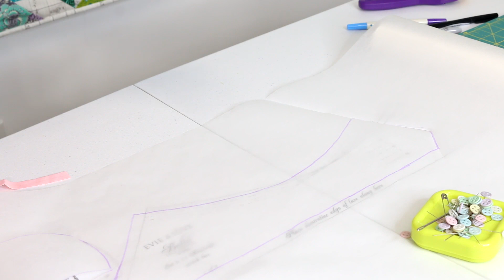Sewing LINGERIE | Evie La Luve Bella Lace Panties SEW ALONG | SEWING REPORT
My first foray into sewing lingerie... the ups and downs of sewing the Bella Lace Panties by Evie la Luve. Can I sew my own underwear?
You'll be notified about my latest videos - plus it's free!

The #1 thing that swayed me into purchasing two kits from the UK based Evie la Luve shop?

The well produced video tutorials!

LOVE the way they turned out, looked exactly like the product photos.

Only problem? I did not correctly guesstimate my size so they're pretty snug. In hindsight, I should have cut a large instead of small. The measurements are based on hip size, and my waist size is disproportionate.

If you do not have a slender waist in comparison to your hip - you might want to size up.

Never before in my life have I worn lace undergarments, so this whole project was a bit outside my comfort zone. Most of my underwear is very utilitarian - 100 percent cotton - kind of boring.

Not sure if the style is quite "me," I may try the new Frankie Panties pattern that sits higher up on the waist and has more rear coverage.

Overall, I was surprised at how easy this sewing project was despite how intimidating the Bella Lace Panties looked. Now that I know I can sew my own underwear, I'm definitely going to experiment with this more - in other styles and fabrics.

So what am I going to do with the second kit I purchased in dark gray? My husband, James, will be attempting to sew lingerie in the next Sewing Report LIVE edition on Sunday, April 2nd around 3PM ET.

Can he accomplish this? We'll all find out together!

To make sure you don't miss it - be sure to 1) be subscribed to the Sewing Report YouTube channel and 2) click the notification bell to be notified about all our videos and live streams

SEWING TOOLS USED IN THIS EPISODE:

Dritz Dual Purpose Marking Pen

Bienfang 50-Yard Roll of 18-Inch-Wide White Translucent Sketching and Tracing Paper (need to select this option)

Dritz Flat Button Head Pins - 50 count

OLFA Splash Rotary Cutter

OLFA Folding Mat 17" x 24"

Thank you to EverSewn for providing Sewing Report the Sparrow 25 used in this video!